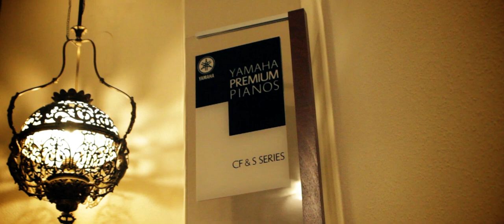SANTI CAMPOS #5 - Casa de Arena y Niebla [Aterpe Sessions]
No hace falta presentación para Santi Campos ya en twobaskos después de tantos encuentros, lo único que podemos pensar es que ojalá se sigan repitiendo a lo largo del tiempo y nos siga brindando temas como éste que pertenece a la segunda parte de su ya celebrado último disco, La Alegría.

Audio y mezcla: Alberto de la Hoz